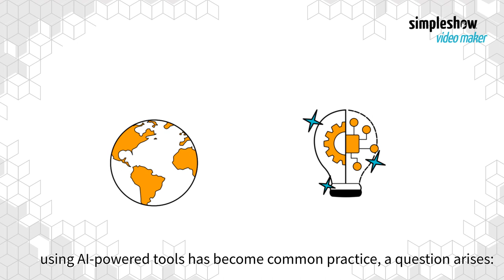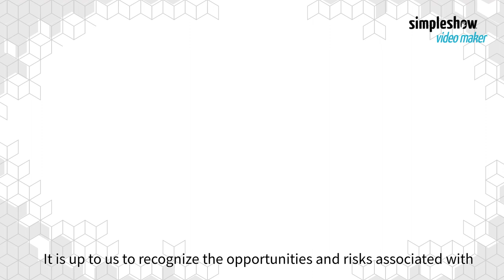Is generative AI replacing human creativity?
🤖🎨 Can generative AI replace human creativity?
👇 Explore the impact of generative AI and learn how machines are reshaping the creative landscape and sparking new possibilities.